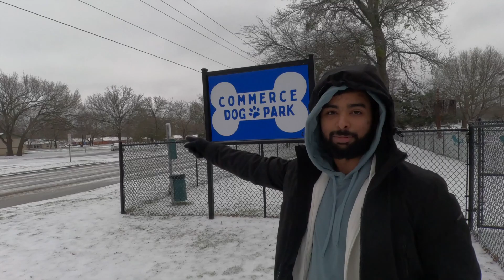Snowfall in Texas | Commerce | USA | India | Telugu Vlog|Texas A&M University | టెక్సాస్‌లో మంచు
Namasthey, Hello Everyone.